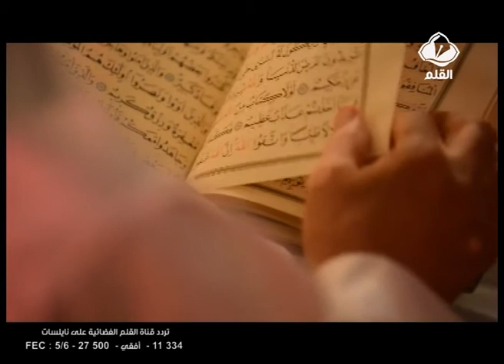برنامج رمضان كريم الحلقة 2